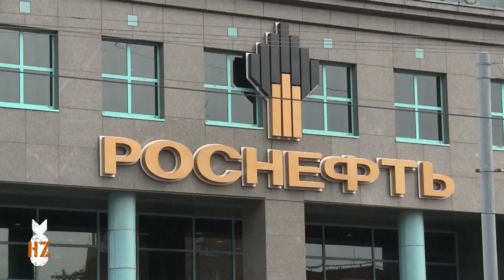Episode 604 - Can Russia Win?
Let's delve into the true objectives of this war -from both sides.  Can Russian accomplish it's true objectives?  Well, they may have already.